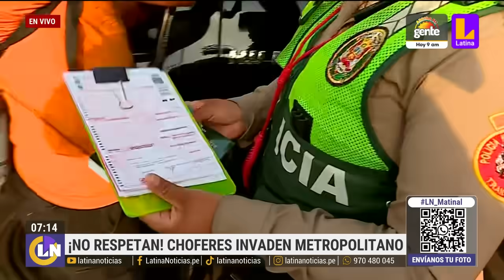Multan a 100 carros por invadir carril del Metropolitano en SMP: Muchos intervenidos son policías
Exceso de velocidad, brevete vencido y otras multas son las que acumulan distintos vehículos que hoy han sido intervenidos mientras invadían el carril exclusivo del Metropolitano. Lo más preocupante es que muchos de ellos son policías.